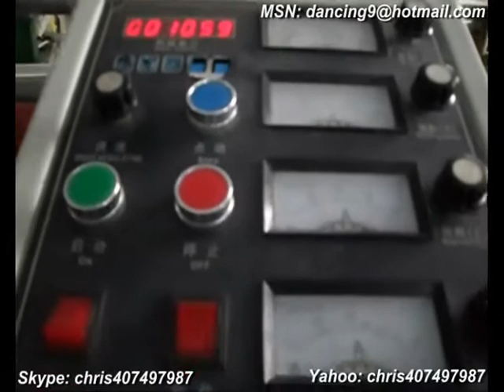Electronic Shield Material Automatic Slitter Machine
protective film slitter machine,aluminum foil slitter machine,foam slitter machine,adhesive tape slitter machine,cellophone slitter machine